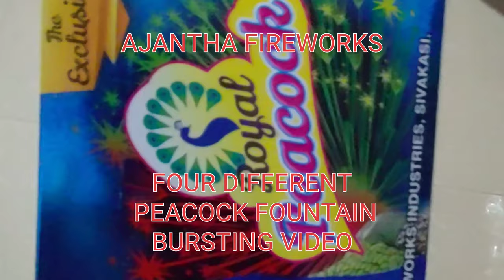AJANTHA FIREWORKS ! DIFFERENT PEACOCK FOUNTAIN ! BURSTING VIDEO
Hi Friends..

Please give me your valuable comments. so that i can improve further..